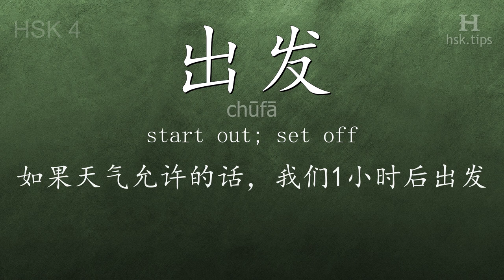Chinese HSK 4 vocabulary 出发 (chūfā), ex.3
In this video the chinese character is from HSK level 4. And it is "出发", pinyin: "chūfā", which means "start out; set off".
Listen to native mandarin speakers saying "出发" and the example: "如果天气允许的话，我们1小时后出发。", it means "If the weather allows, we will set off in an hour."